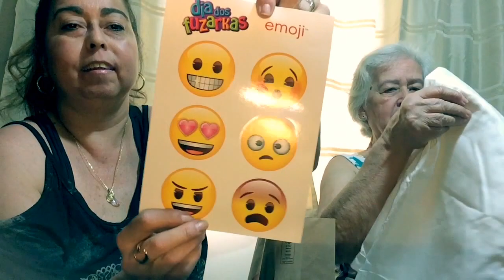Comprinhas na Renner: